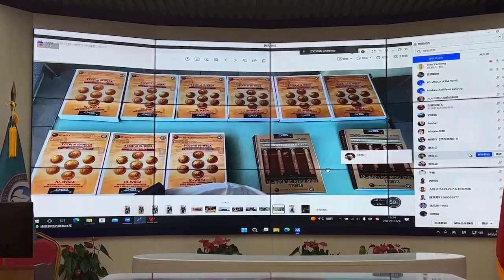국제기구 세계녹색기후기구/INGO-WORLD GREEN CLIMATE ASSOCIATION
IO-WGCA

Requests for cooperation into implementing the international law rules to the United Nations of IO-WGCA climate environment

IO-WGCA-IAB.EUROPE.INTERNATIONAL ORGANIZATION.(IO-WGCA)